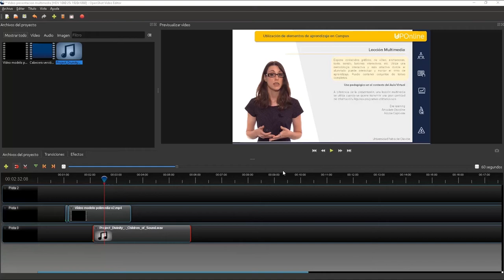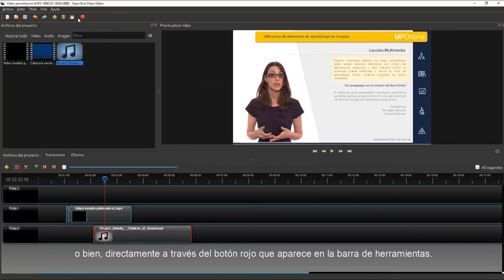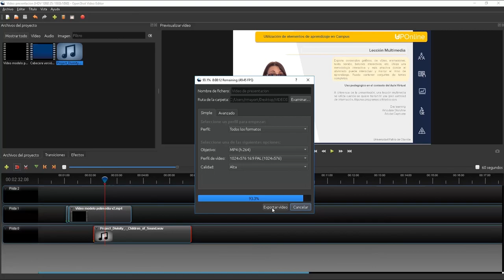Uso de Open Shot Video Editor: Guardar y Exportar